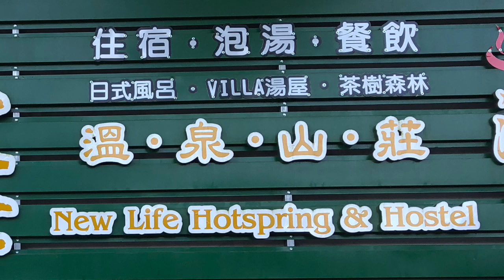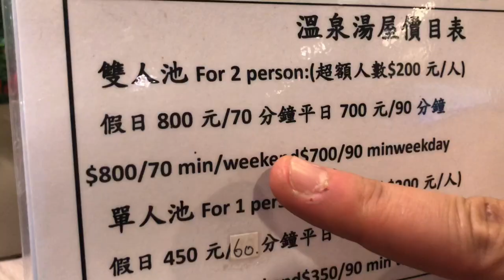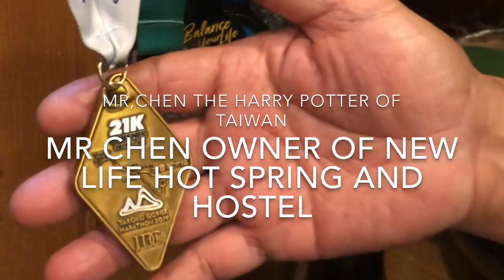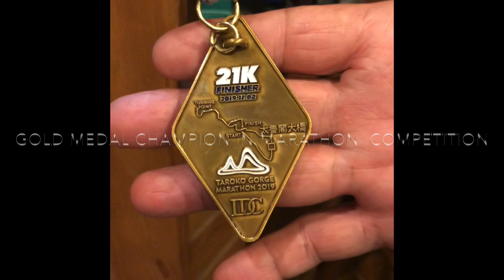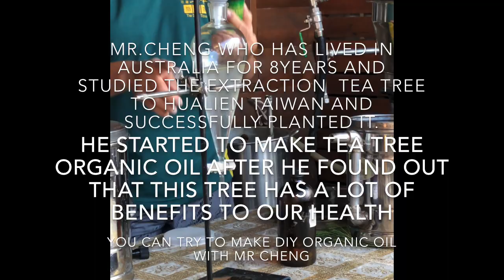Welcome To Taiwan Hualien New Life Hot Spring Resort In Yuli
Offers Organic oil DIY , Pomelo picking or SUHA picking and more !!!